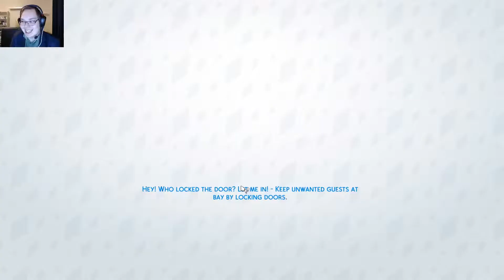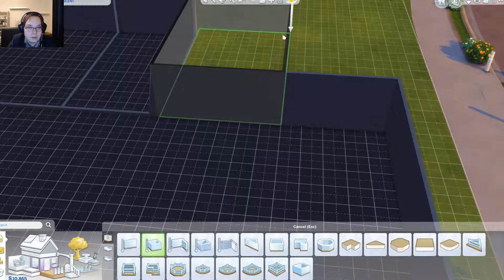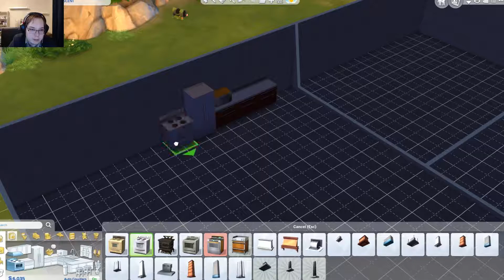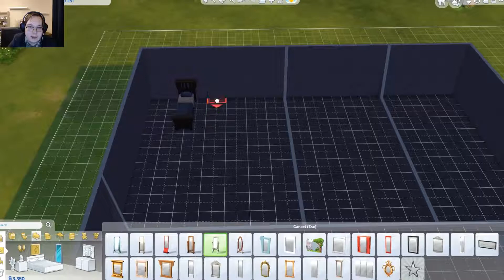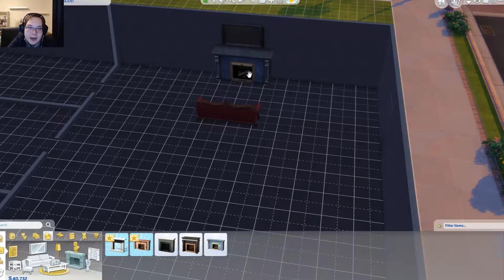I have become a Sim, The Sims 4 #1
Thank you @Happysimegg for this amazing character.
I've never looked better, or weirder.